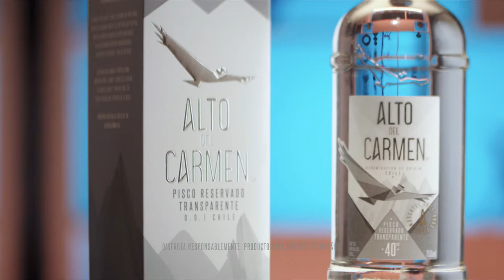Alto del Carmen - Transparente 40°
Una sangría con Alto del Carmen Transparente doble destilado es de calidad superior.

¿Cuál es tu receta?